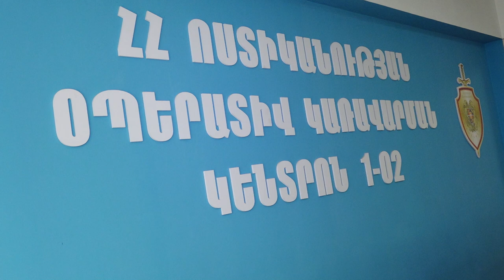Սպանություն Արարատի մարզի Նոր Ուղի գյուղում. կասկածյալը ձերբակալվել է